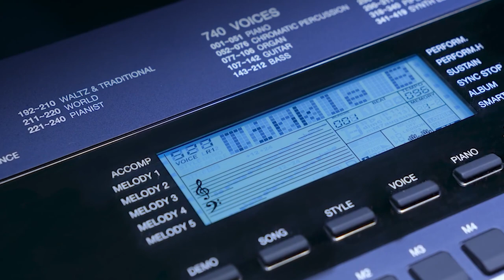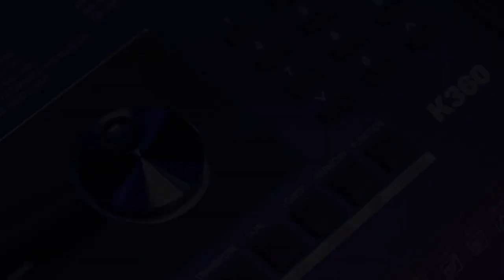ĐÀN ORGAN MỚI NHẤT NHÀ KURTZMAN K360 ĐÃ VỀ VỚI QUẬN 4 || 1 ĐỔI 1-BẢO HÀNH 2 NĂM-FREESHIP-TRẢ GÓP 0%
KURTZMAN K360 là 1 cải tiến vượt bậc về âm thanh và chất lượng dựa trên thành công của KURTZMAN K350.
Với bộ nhớ mở rộng 150 Style, Chất âm và cảm giác phím được cải tiến, sẽ mang lại trải nghiệm hoàn hảo nhất cho người chơi.

😍 Hệ thống cửa hàng:
Showroom 1 : 347 ĐIỆN BIÊN PHỦ, PHƯỜNG 4, QUẬN 3, TPHCM
Showroom 2 : 98 BÀNH VĂN TRÂN, PHƯỜNG 7, TÂN BÌNH, TPHCM
Showroom 3: 342 LÝ THƯỜNG KIỆT, PHƯỜNG 6, TÂN BÌNH, TPHCM

🍿 Link Facebook :
Fanpage : minhphungmusic